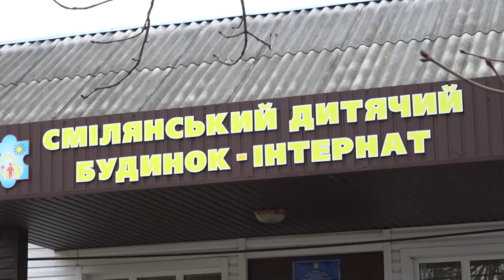Солодкі подарунки для категорійних дітей та Різдвяні колядки